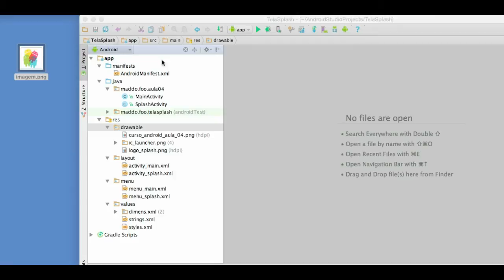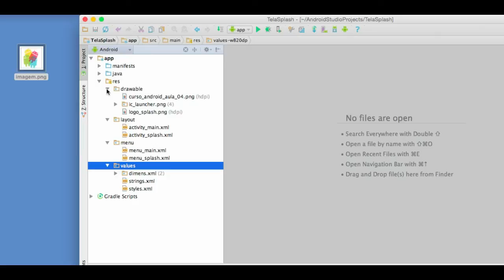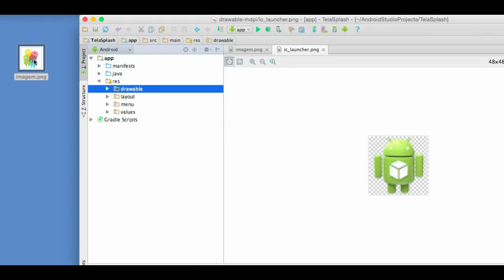Aprenda como copiar imagens PNG, JPG para o seu projeto Android no Android Studio da forma correta.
Aprenda passo a passo como copiar imagens PNG, JPG no Android. Nesse video você vai aprender copiar imagens para dentro do seu projeto Android.

🤜 Visite o Site Oficial com Todos os Cursos do Professor Marco Maddo 🤛

Ao se matricular em qualquer um dos cursos a partir do Site Oficial do Professor Marco Maddo,
você além de se capacitar na sua área de interesse, estará também colaborando com o Lado B da nossa sociedade. Parte da receita gerada a partir do site do professor nas inscrições dos cursos, é revertida em compra de cestas básicas para doação para famílias carentes.